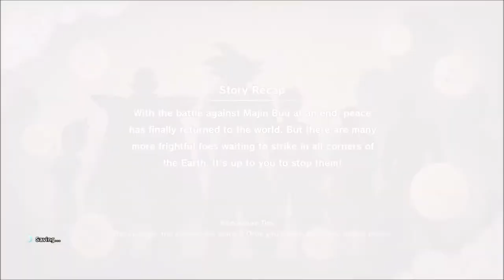DRAGON BALL Z: KAKAROT - Goku's Sub Story #4: "Pure Pair"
See if Fortuneteller Baba can find you some more fighters from Other World to train with!